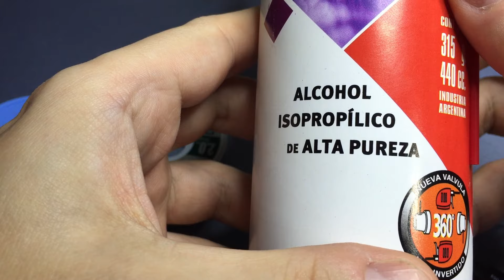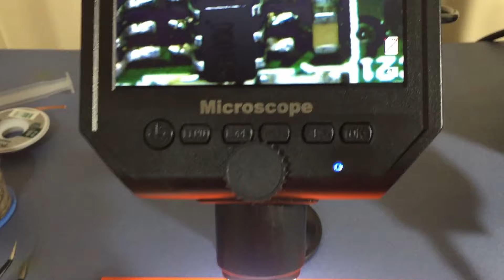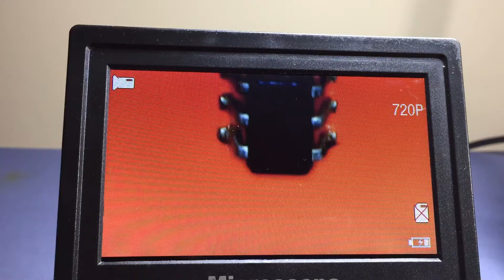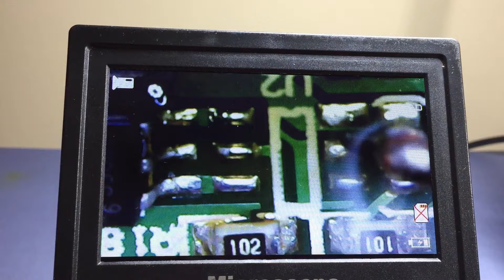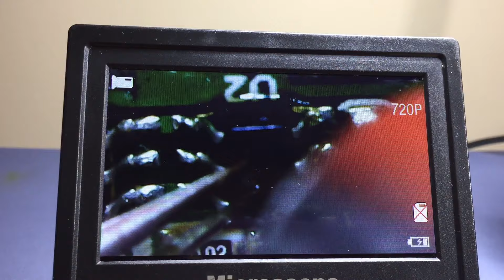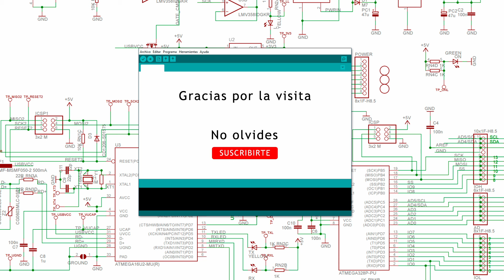Soldadura SMD - Estación de Aire Caliente para Remover y Soldar (y elementos necesarios)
Con mi última adquisición de una estación de aire caliente YIHUA 8786D el área de trabajo para soldadura de montaje superficial (SMD) se va completando. Te muestro los elementos a usar como ser las pinzas, el estaño, flux como también para la inspección visual un microscopio y lupa.
Haré las primeras experiencias removiendo un componente de un circuito impreso y luego (intentando) volver a soldarlo en su lugar original lo mejor posible.

soldadura smd con pistola de calor
como desoldar circuitos integrados
smd flux soldering
microscopio soldadura
lupa soldadura electronica
smd rework station
herramientas soldadura electronica

Marcas de tiempo:

0:00 Armando área de soldadura SMD
0:35 Estación de soldado aire caliente
2:02 Herramientas y elementos para soldadura
4:14 Microscopio y lupa
5:43 Desoldando con aire caliente
7:39 Volviendo a soldar